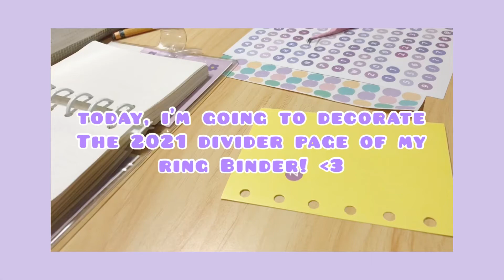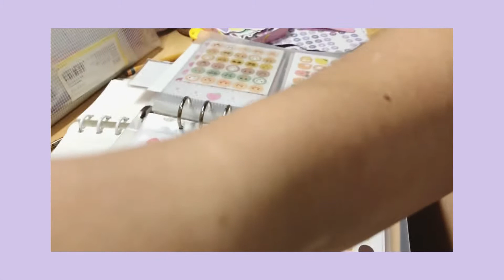Decorating My 2021 Journal Title Page 🌙✨ | kimijournal 🌸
🌷 It's the last day of 2020 and I want to start my 2021 journal by decorating it's title page. ☺️

Musician: Jeff Kaale

Musician: Summer Soul

Musician: Rook1e

Musician: Rook1e